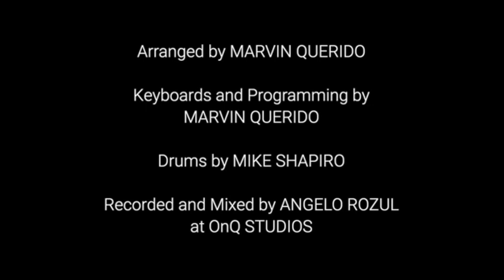KATRINA VERLARDE SINGS "REFLECTION". (REACTION VIDEO)